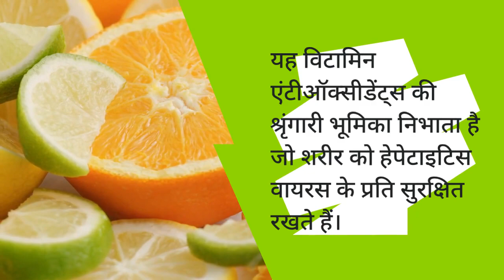हेपेटाइटिस बी में विटामिन सी कितना उपयोगी है.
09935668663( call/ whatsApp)